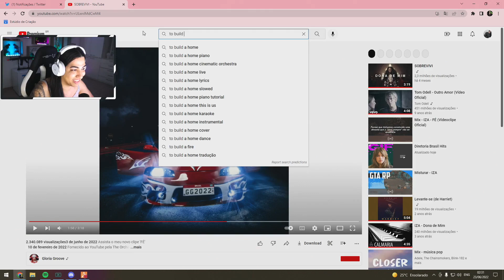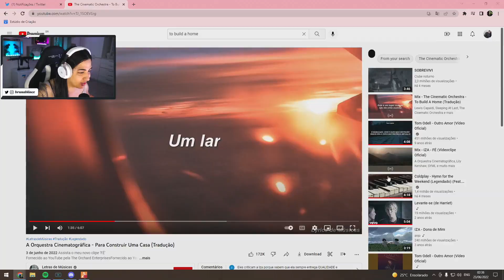DRAGONA DESABAFA COM VAVA E PUDIM SOBRE O CONNOR